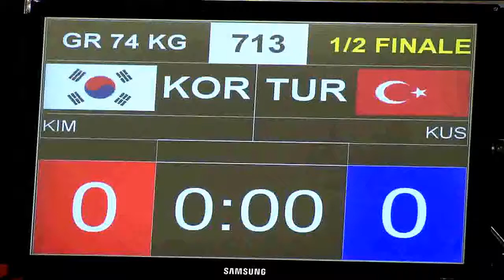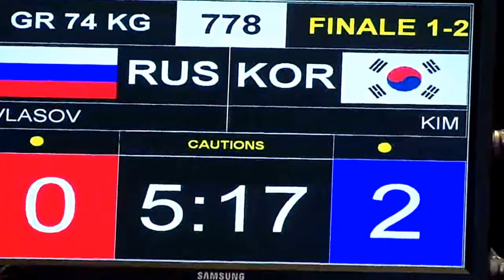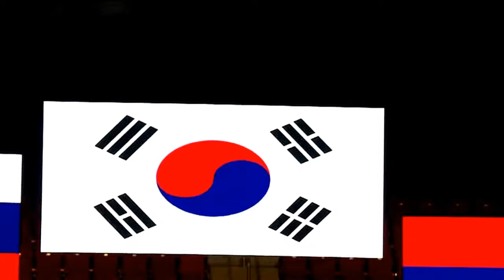수정된 동영상